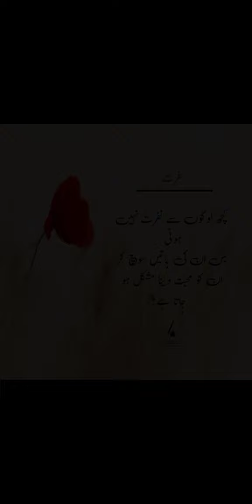video#viralvideo best islam